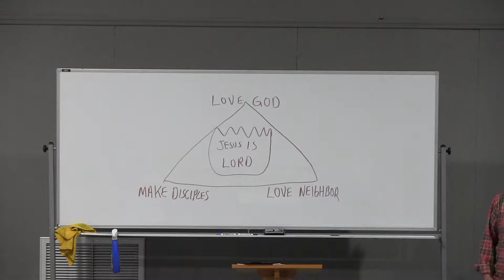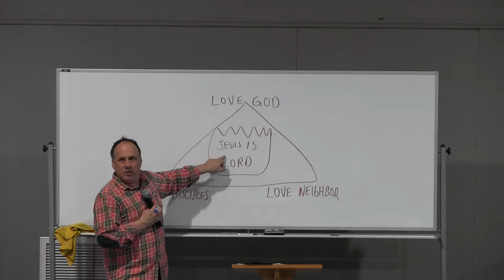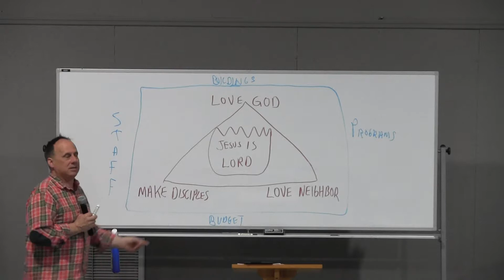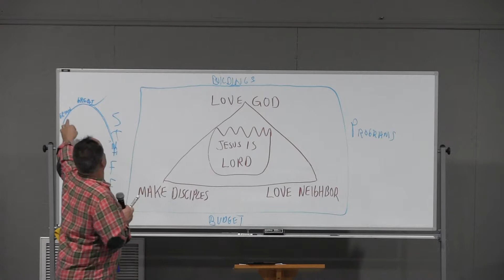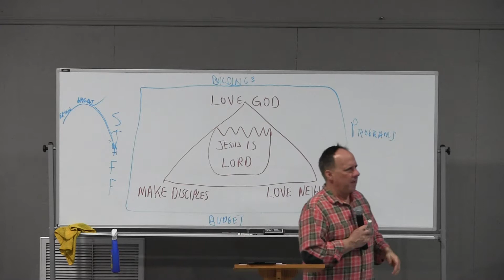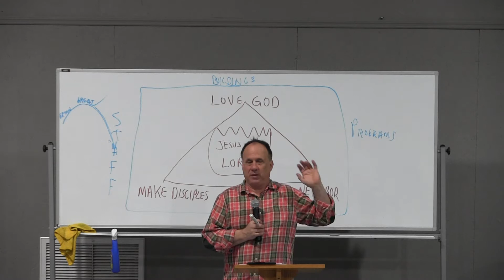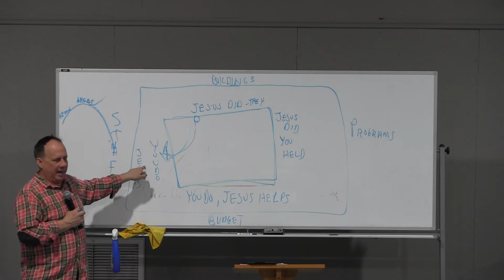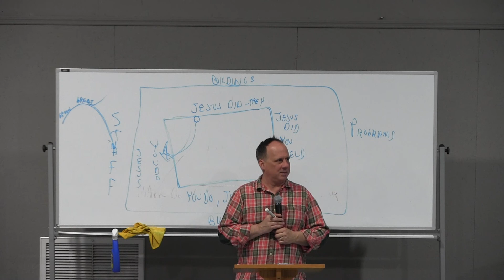D101 Toney Lesson 2, Part 2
Discipleship Training, Lesson 2, Part 2.  Recorded Feb. 10 at Toney UMC.  Lesson 2 is from week 2 of the nine week training.